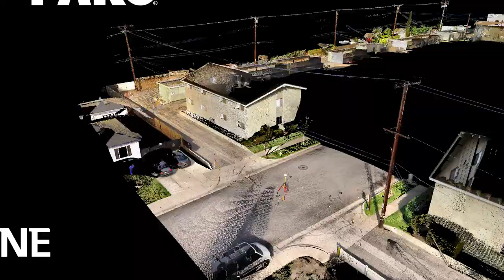Field Topography Point Cloud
Sample point cloud of closed alley loop collected to allow office generation of a complete topographic base map for civil engineering design.